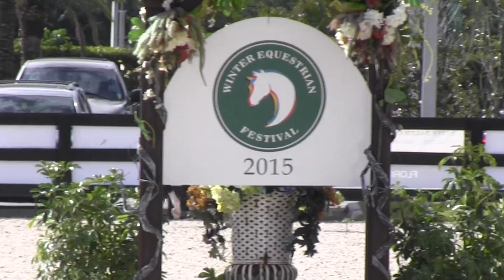WEF 4 Rafael Classic